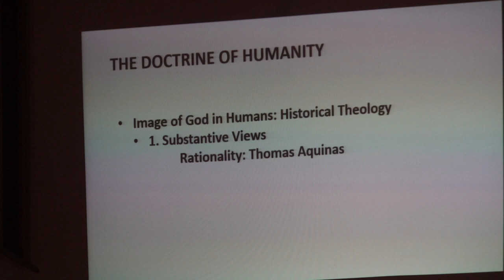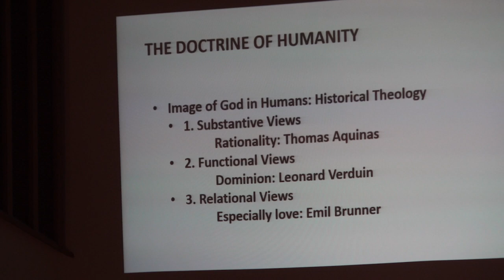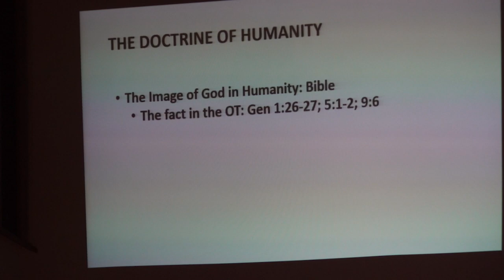Dr. Robert A. Peterson, The Doctrines of Humanity and Sin, Session 4, Image of God in Humans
Robert A. Peterson (PhD, Drew University) was a professor of systematic theology at two evangelical seminaries for over 35 years.  He is the author of numerous books and edited works among which are: Salvation Accomplished by the Son: The Work of Christ; Salvation Applied by the Spirit: Union with Christ; Christian Theology: The Biblical Story and Our Faith (with author Christopher Morgan); and Faith Comes by Hearing: A Response to Inclusivism. He also was an editor for the ESV: Systematic Theology Study Bible. Also, check out Biblicalelearning.org for The Francis Asbury Series on The 7 Deadly Sins and 7 Cardinal Virtues and Dr. Gordon Hugenberger on The Ten Commandments.